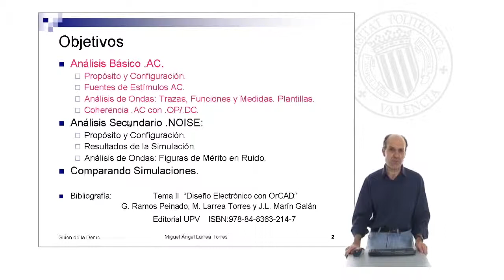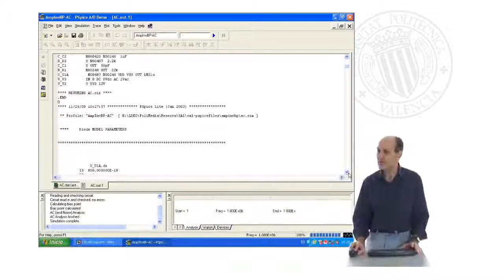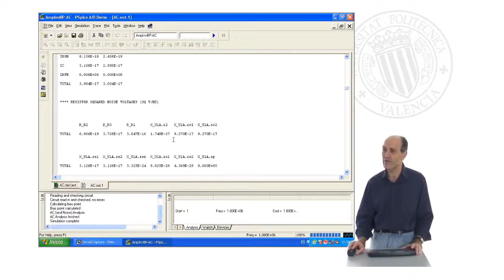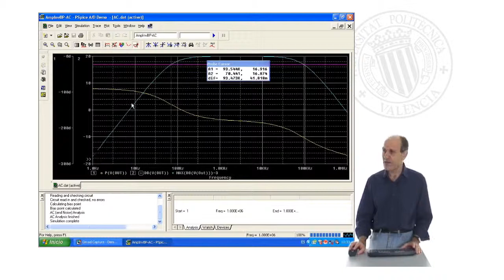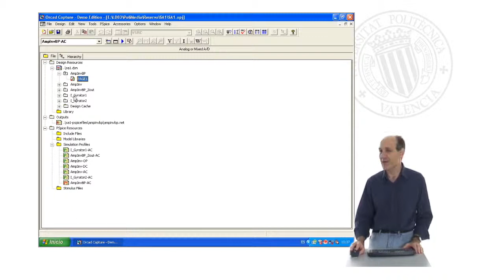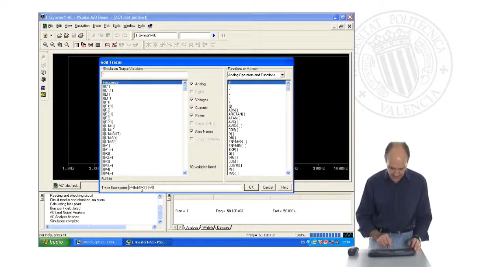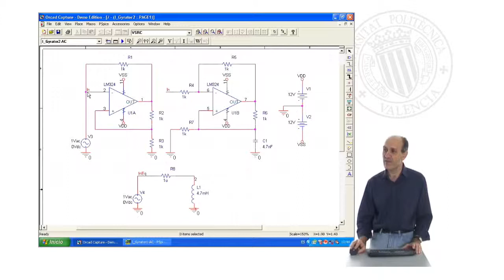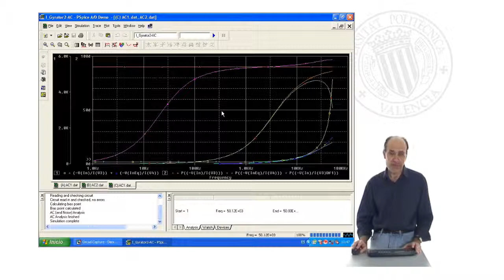Prontuario de OrCAD. PSpice: Analisis .AC(II) | 12/26 | UPV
Título: Prontuario de OrCAD. PSpice: Analisis .AC(II)

Descripción: Análisis PSpice: Análisis Avanzado .AC (pequeña señal, dominio de la frecuencia): Análisis Secundario de Ruido .NOISE. Comparación entre Simulaciones. Larrea Torres, MÁ. (2010). Prontuario de OrCAD. PSpice: Analisis .AC(II).

Descripción automática: En este video, el profesor del departamento de ingeniería electrónica de una universidad politécnica concluye el análisis de circuitos en alterna mediante un software, enfocándose en el análisis de ruido. Explica cómo configurar un perfil de simulación para evaluar el ruido en los circuitos y cómo interpretar los resultados a partir del fichero textual y el gráfico, prestando especial atención a las figuras de mérito que califican el ruido.

Se detalla el proceso para calcular el ruido equivalente en el nudo de salida y en el nudo de entrada, lo que permite evaluar la relación señal-ruido. También se discuten los diferentes tipos de ruido que se consideran en el análisis (térmico, Shot y Flicker) y cómo afectan componentes como diodos, resistencias y semiconductores.

El profesor muestra en el software cómo se visualiza y calcula el comportamiento del ruido en la banda pasante y el efecto de las contribuciones individuales de cada componente ruidoso del circuito en el fichero. Además, se abordan métodos gráficos para determinar parámetros como el ancho de banda y la relación señal-ruido.

Por último, se expone la comparación de diferentes diseños para una especificación concreta a través de simulaciones. Se menciona el uso de circuitos giradores para emular inductancias a partir de capacidades y cómo evaluar su comportamiento ideal frente a modelos más realistas, resaltando la importancia de escoger el diseño más adecuado mediante la comparación de datos y gráficos entre distintos esquemas de circuitos.

Autor/a: Larrea Torres Miguel Ángel

Curso: Este vídeo es el 12/26 del curso Prontuario de OrCAD | Universitat Politècnica de València (UPV).